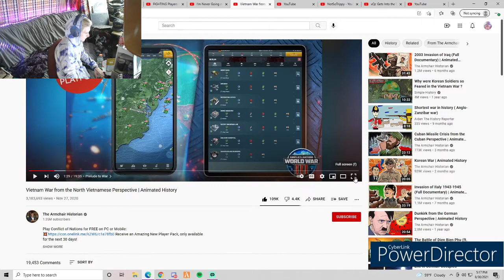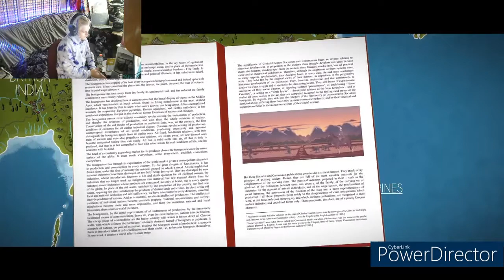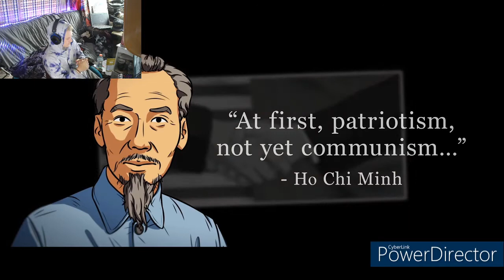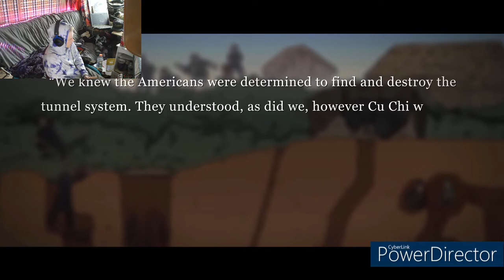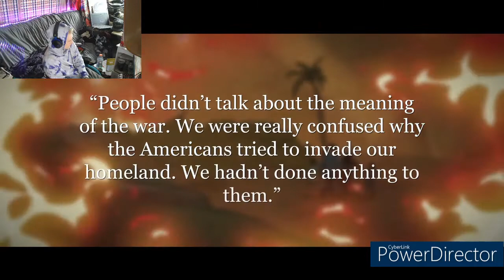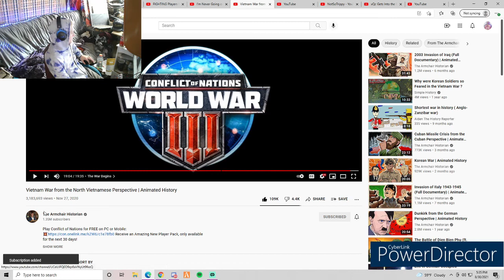The Vietnam War Animated History Reaction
Thanks !